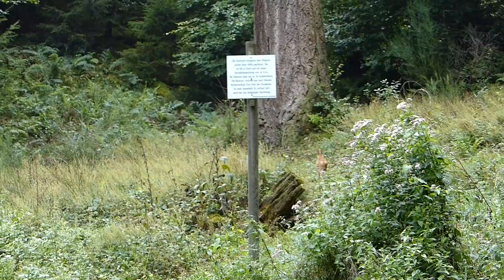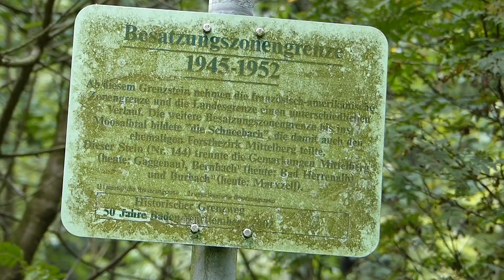Oberhalb Frauenalb - leckeres Futter im Wald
Heute geht es an einem regnerischen Tag in die Wälder über Frauenalb. Das Wetter klart auf und ich koche mir eine Kleinigkeit ;)
MEIN BLOG - benutze ich als Merkzettel, Touren - wann ich wo war, Rezepte, Tools, Gear

Los, und jetzt raus in die Natur :)